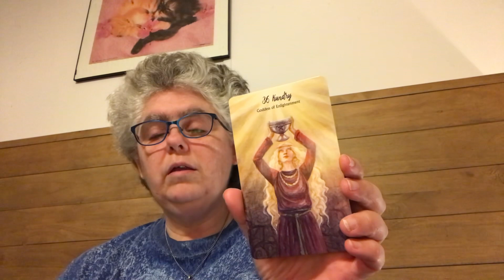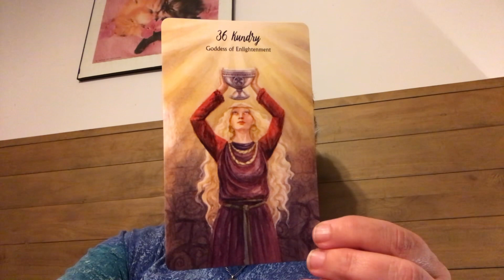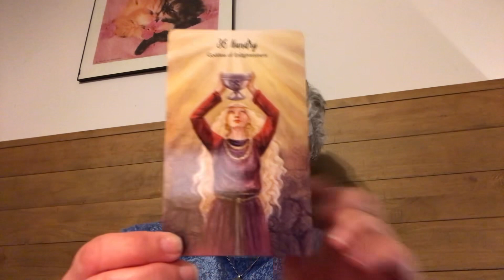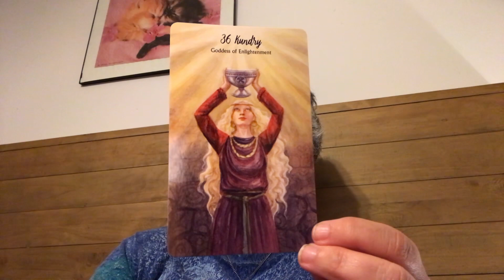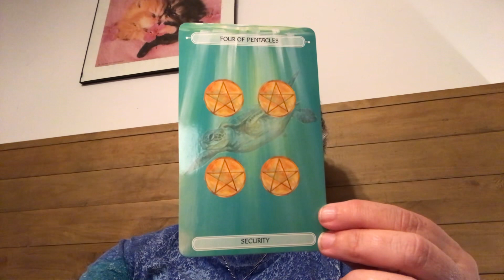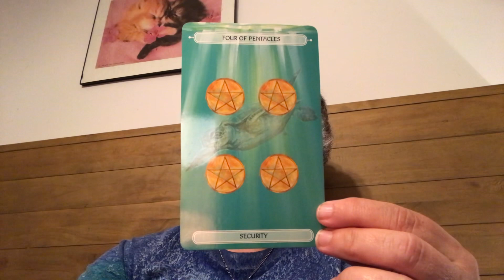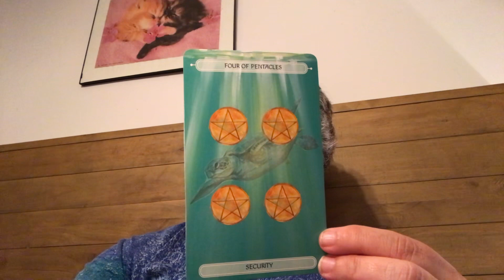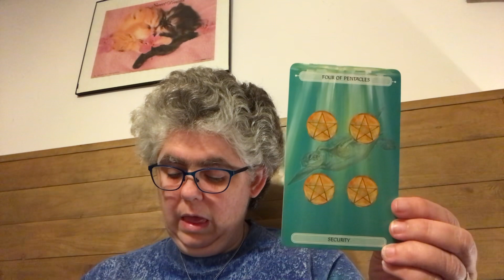Your daily Oracle and Tarot card journaling practice for April 5, 2023